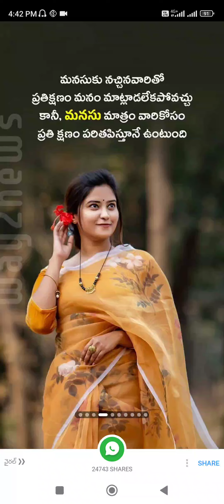today headlines news international